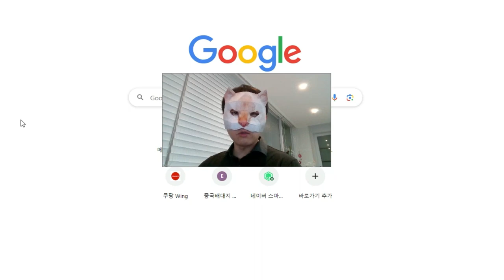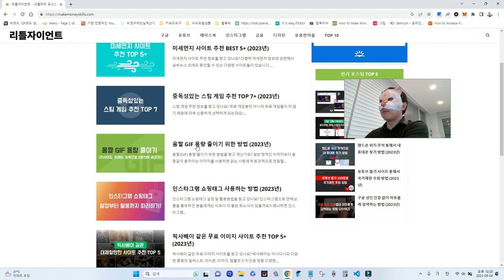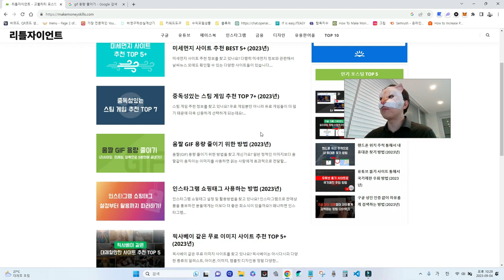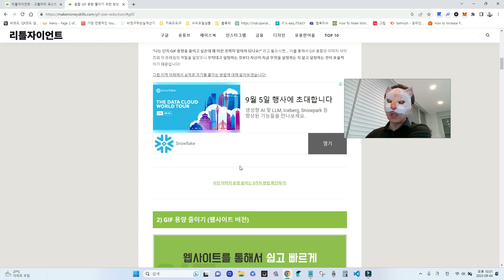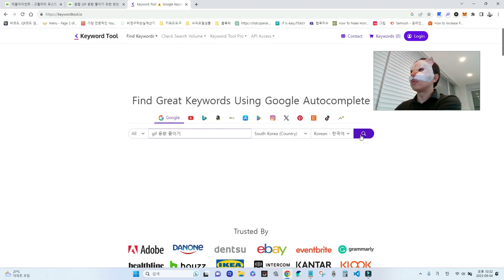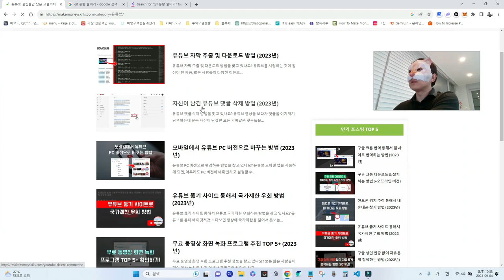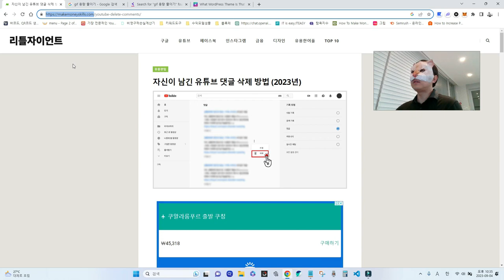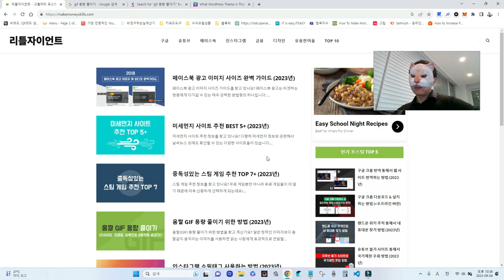애드센스로 지금 돈벌고 있는 워드프레스 사이트 대공개. 미안합니다. 반응 좋으면 계속 찾아서 리뷰할게요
워드프레스 블로그로 돈버는 법 아무리 배워도 참고할만한 사례가 없다면 막막합니다.

이번 영상에서는 사이트 구성, 글 내용, 키워드 분야 모든것을 참고할 수 있는 실제 돈버는 상위노출되는 사이트를 공개해봅니다.

어차피 실행하지 않으면 아무것도 이루어지지 않습니다.
포기하던가 계속 하던가 그건 여러분의 선택!

0:00 그들은 왜 블로그 공개를 안하는가
1:39 돈버는 워드프레스 사이트 리뷰
2:40 구글 검색 노출결과 확인
3:11 글 내용에서 배워보자
4:30 키워드 검색량은 얼마나 되지?
6:21 무엇으로 만들어진 사이트인가?
7:09 정리, 요약,  부탁의 말씀